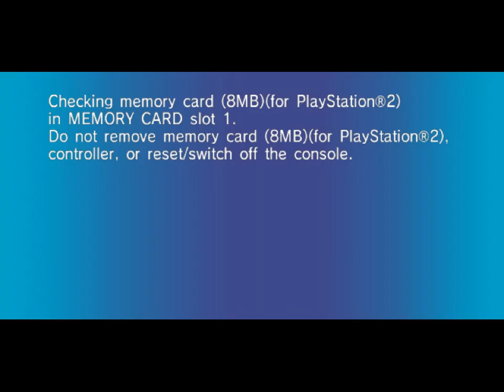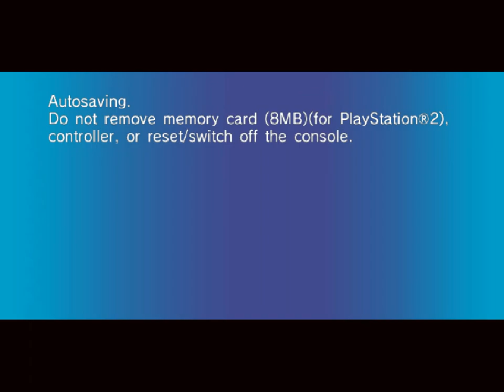AtS 969 - SR Zero Gravity - 4 - introduction for kingdom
[器楽]

woah what we're actually playing and making progress oh my gosh wow